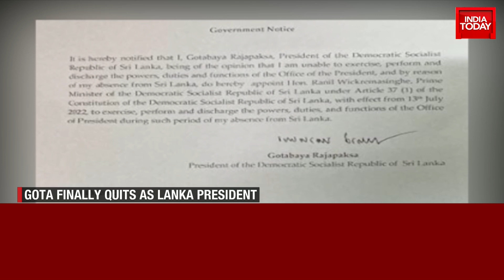Sri Lanka Crisis: First Image Of President Gotabaya Rajapaksa In Singapore, Resigns Via Email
Sri Lanka News LIVE Updates: In a statement, the Speaker’s Office said that a resignation letter from President Gotabaya Rajapaksa has been sent to the Speaker through the Sri Lankan High Commission in Singapore. An official announcement will be made tomorrow (15) once the letter is authenticated and legal formalities are completed, it added.

President Gotabaya Rajapaksa appointed Prime Minister Ranil Wickremesinghe the acting President after he fled to Male, Maldives, with his wife and two staffers on Wednesday, infuriating protesters further. Protesters have so far taken over the Presidential palace, PM's office, PM's house, and the state broadcaster. Leader of the Opposition Sajith Premadasa called the government's actions thus far "total anarchy".